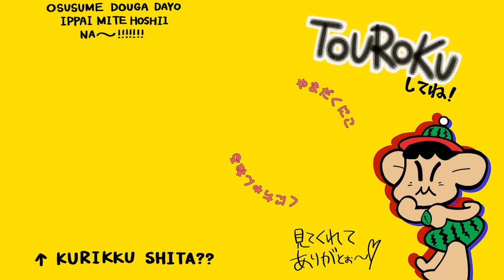９２５スイカ中間報告【その３】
今年の夏は暑いですね。
美味しい９２５スイカを作る為に千葉県富里市に通っています。
暑ぢ〜！！JAの方々の強力な助っ人に助けられて、何とか朝の涼しいうちに作業が出来ています。でも暑ぢ〜！！
皆さまも水分補給などして無理をせずに楽しい夏をお過ごしください。
山田邦子

チャンネルのTikTok始めました！
クニチャンネル(山田邦子)

山田邦子所属事務所(アスリートマーケティング株式会社)